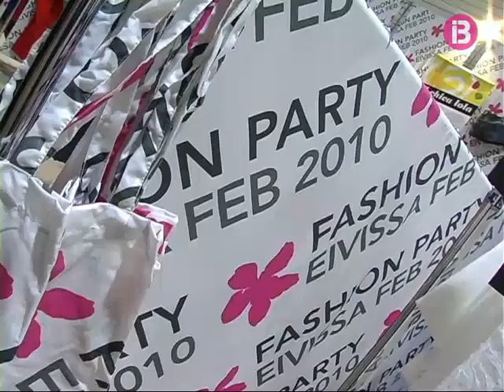desfilada de moda eivissa